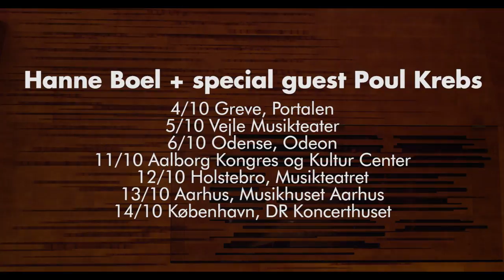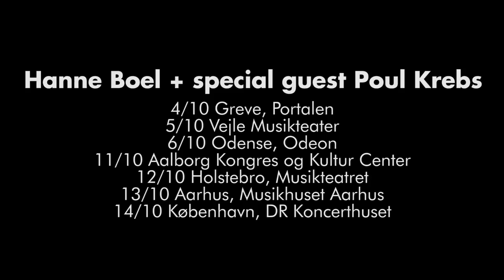HANNE BOEL + Special Guest POUL KREBS - Sådan Nogen Som Os / When I Whisper Your Name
Oplev Hanne Boel + Special guest Poul Krebs her:

4/10: Greve, Portalen
5/10: Vejle Musikteater
6/10: Odense, Odeon

11/10: Aalborg Kongres og Kultur
12/10: Holstebro, Musikteatret
13/10: Aarhus, Musikhuset Aarhus
14/10: København, DR Koncerthuset